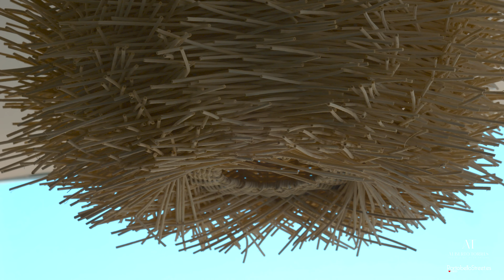Proyecto de interiorismo en apartamento edificio AQ Urban Sky en Málaga II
En el prestigioso edificio AQ Urban Sky de Málaga, situado en la calle Martiricos junto a La Romareda, se ha completado otro sofisticado proyecto de interiorismo en un apartamento de obra nueva. Este diseño enfatiza una disposición de planta abierta para la cocina, el comedor y el salón, todos unificados en un estilo minimalista y elegante. Todo el espacio está adornado en una paleta de blanco y negro, creando un contraste llamativo y un atractivo atemporal.

El salón cuenta con un lujoso sofá con chaise longue que se abre a una terraza, perfecta para comer y disfrutar de las impresionantes vistas de Málaga. La terraza en sí está diseñada como un área de club, ofreciendo una vista panorámica de la ciudad, ideal para la relajación y el entretenimiento.

El apartamento comprende dos habitaciones bellamente diseñadas:

1. Dormitorio Principal en Suite: Este dormitorio principal incluye un baño privado y se caracteriza por un papel pintado orgánico con intrincados motivos de árboles, proporcionando un ambiente sereno y natural. El cabecero tapizado añade un toque de sofisticación y comodidad al espacio.

2. Segundo Dormitorio: Este dormitorio está equipado con dos camas individuales y presenta un elegante papel pintado en blanco y negro. El diseño refinado y la atención al detalle hacen que esta habitación sea tanto elegante como acogedora.

La cocina abierta, el comedor y el salón están integrados sin problemas, presentando materiales de alta calidad y muebles modernos. El diseño minimalista, combinado con la paleta de colores monocromática, realza la sensación de espacio y continuidad, haciendo de este apartamento en AQ Urban Sky un ejemplo destacado de elegancia contemporánea y vida funcional en Málaga.

Interior Design Project at AQ Urban Sky, Málaga

In the prestigious AQ Urban Sky building in Málaga, located on Martiricos Street next to La Romareda, another sophisticated interior design project has been completed in a new build apartment. This design emphasizes an open-plan layout for the kitchen, dining, and living areas, all unified in a minimalist yet elegant style. The entire space is adorned in a black and white palette, creating a striking contrast and timeless appeal.

The living room features a luxurious chaise longue sofa that opens onto a terrace, perfect for dining and enjoying the breathtaking views of Málaga. The terrace itself is designed as a club area, offering a panoramic view of the city, ideal for relaxation and entertainment.

The apartment comprises two beautifully designed bedrooms:

Master Bedroom Ensuite: This primary bedroom includes a private bathroom and is characterized by organic wallpaper with intricate tree motifs, providing a serene and natural ambiance. The upholstered headboard adds a touch of sophistication and comfort to the space.

Second Bedroom: This bedroom is equipped with two single beds and features elegant black and white wallpaper. The refined design and attention to detail make this room both stylish and inviting.

The open kitchen, dining, and living area are seamlessly integrated, featuring high-quality materials and modern furnishings. The minimalist design, combined with the monochromatic color scheme, enhances the sense of space and continuity, making this apartment in AQ Urban Sky a prime example of contemporary elegance and functional living in Málaga.